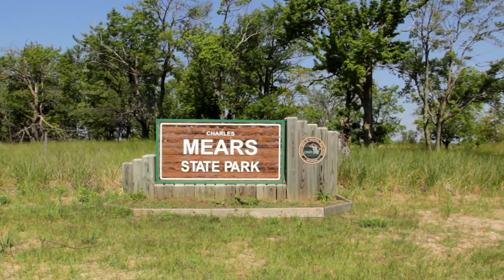Charles Mears State Park Pentwater